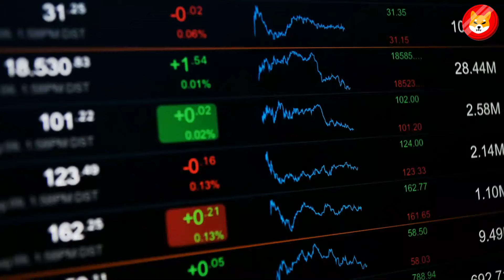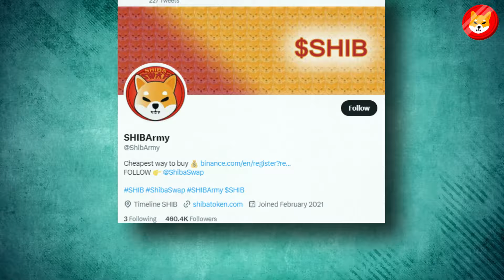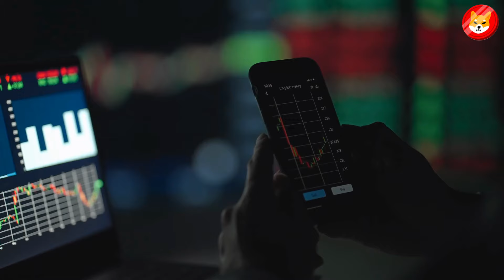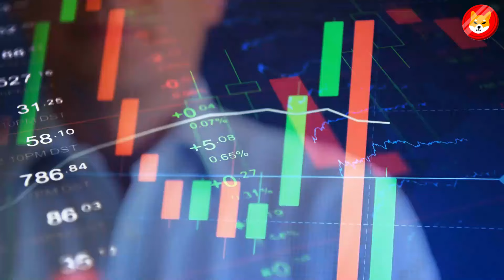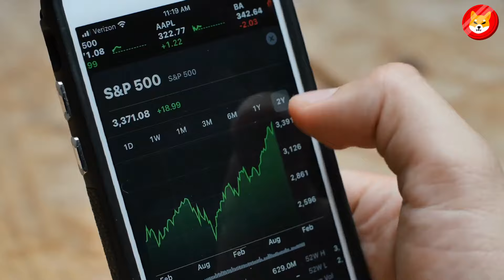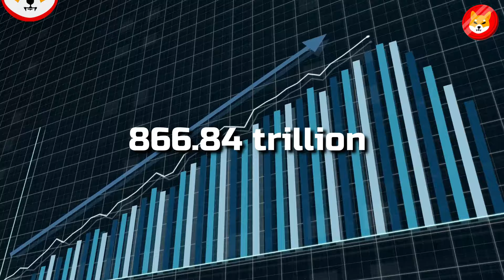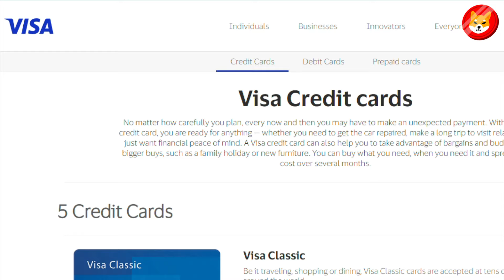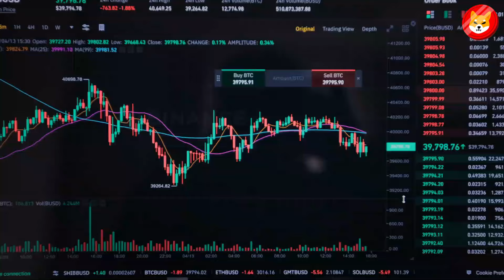YOU SHOULD HOLD 2.000.000 SHIBA INU TOKENS!! HERE IS WHY!! - SHIBA INU COIN NEWS TODAY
1. ELON MUSK BEGINS THE GREATEST SHIBA INU BULL RUN AFTER THIS HUGE ANNOUNCEMENT!! - SHIBA INU COIN NEWS TODAY
2. ROBERT KIYOSAKI JUST CONFIRMED IF YOU PUT $100 INTO SHIBA INU TODAY YOU WILL BE RICH!!! - SHIBA INU COIN NEWS TODAY